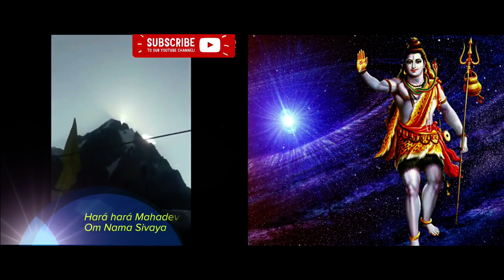விஞ்ஞானிகளை மிரளவைத்த கைலாய மலை.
பல கோடி மடங்கு அபூர்வ தெய்வீக பலனை வாரி வழங்கும் ஸ்படிக லிங்கங்கள் அதன் சிறப்பும் அந்த லிங்கங்கள் ஒரு வினாடிக்கு, 32,768 தடவை நேர்மறையான சக்தியைய் அதிரக்கூடிய தன்மை உடையது என்று தெரியுமா? ஓம் சிவாய நம ஓம் மஹேச்வராய நம ஓம் பரமேஸ்வராய நம சைவ ஆகம சாஸ்திரங்களில் லிங்க வழிபாடு மிகவும் முக்கியமானது. முப்பத்திரண்டு வகையான புனிதமான பொருட்களால் லிங்கங்கள் செய்யப்படுகின்றன. அவை செய்யப்படும் பொருளுக்கேற்ப அருள் வழங்கும் தன்மையவை என்று சாஸ்திரங்கள் சொல்கின்றன. ஆனால் இந்த முப்பத்திரண்டு வகையிலும் சேராமல் சுயம்புவாக அதாவது இயற்கையாக கிடைக்கக்கூடியதுதான் ஸ்படிக லிங்கம். அதனால் இது மிக உயர்ந்த ஸ்தானத்தில் வைத்து மதிக்கப்படுகிறது. ஸ்படிகம் சிவனின் நெற்றியை அலங்கரிக்கும் சந்திரனிலிருந்து விழுந்ததாகக் கூறுவோரும் உண்டு. ஸ்படிகம் என்பது ஒரு வகை கிரிஸ்டல். தூய்மையான நிலையில் கண்ணாடி போலக் காணப்படும். இது மிகவும் குளிர்ந்த தன்மையது. அதனால் இதன் மணிகளை மாலையாகக் கோத்து பெரியவர்கள் அணிவதும் உண்டு. ஸ்படிகம் இமய மலையின் அடி ஆழத்திலும் விந்திய மலை மற்றும் சங்ககிரி மலையின் சில பகுதிகளிலும் கிடைக்கும். இது மிகவும் விலைமதிப்புள்ளது. பாரதத்தின் வடபகுதியில் இருந்த ஸ்படிகம் தென்பகுதி வந்தது சுவாரசியமான கதை. ஆதிசங்கரர் கைலாய மலை நோக்கிச் சென்று கொண்டிருந்தபோது வழியில் சிவபெருமான் அவருக்குக் காட்சி அளித்து, ஐந்து ஸ்படிக லிங்கங்களை அளித்து அவற்றை பூஜிக்கும் முறை பற்றியும் விளக்கமாக கூறியருளினார். அவை முக்தி லிங்கம், வர லிங்கம், மோட்ச லிங்கம், போக லிங்கம், யோகலிங்கம் எனப் பெயர் கொண்டவை. அந்தப் பஞ்ச லிங்கங்களை ஆதிசங்கரர் ஐந்து தலங்களில் பிரதிஷ்டை செய்தார். முக்தி லிங்கம் - கேதார்நாத், வரலிங்கம் - நீலகண்ட ஷேத்திரம் (நேபாள்), மோட்ச லிங்கம்-சிதம்பரம், போகலிங்கம் -சிருங்கேரி, யோகலிங்கம் - காஞ்சி. சிதம்பரத்தில் ஸ்படிக லிங்கம் சந்திர மவுலீஸ்வரராக வழிபடப்படுகிறது. தினமும் விடியற்காலையில் இதற்கு பூஜைகள் செய்யப்படுகின்றன. மதுரை மீனாட்சி அம்மன் கோயிலிலும் ஸ்படிக லிங்கம் இருக்கிறது. முன்னால் இருந்த ஸ்படிக லிங்கத்தில் கீறல்கள் விழுந்ததால் அதற்குப் பதிலாக, இமயமலையிலிருந்து 6 இன்ச் உயர லிங்கம் எடுத்து வரப்பட்டு 2011-ல் பிரதிஷ்டை செய்யப்பட்டது. காஞ்சிபுரத்தில் ஏகாம்பரேஸ்வரர் கோயிலிலும் ஸ்படிக லிங்கம் உள்ளது. உற்சவ மூர்த்தி இங்கே கண்ணாடிக் கருவறையில் ருத்திராட்சப் பந்தலின் கீழ் வீற்றிருக்கிறார். இவருக்கு முன்னால் மற்றொரு சிறிய சன்னதி இருக்கிறது. இங்குதான் ஸ்படிக லிங்கம் நந்தியோடு சேர்த்து பூஜிக்கப்படுகிறது. இது பழம் பெருமை வாய்ந்தது. அதே போல ராமேஸ்வரம் கோயிலிலும் ஸ்படிக லிங்கம் உள்ளது. இது விபீஷணனால் இங்கே கொண்டு வரப்பட்டதாக கூறுகிறார்கள். ராமரும் சீதையும் பூஜித்த லிங்கமாக இது கருதப்படுகிறது. இங்கு ஒரு விசேஷம் என்னவென்றால், அதிகாலையில் அதாவது காலை 4 மணி முதல் 5 மணி வரை, இக்கோயிலில் உள்ள ஜோதிர்லிங்கத்தின் முன் ஸ்படிக லிங்கம் வைக்கப்பட்டு வழிபாடு நடக்கிறது. கோயிலில் இந்த தரிசனத்திற்கென்று தனி டிக்கெட்டுகள் கிடைக்கின்றன. இந்த வழிபாடு முடிந்ததும் கோயிலில் இருக்கும் எல்லா தீர்த்தங்களிலும் நீராடுவது மிகவும் புனிதமாகக் கருதப்படுகிறது. இவை தவிர திருவெண்காடு எனப்படும் ஸ்வேதாரண்யத்திலும், நெல்லை மாவட்டம் சங்கரன்கோவிலிலும் ஸ்படிக லிங்கம் வழிபடப்படுகிறது. இக்கோயில்கள் தவிர வேறு சில இடங்களிலும் ஸ்படிக லிங்கங்கள் உள்ளன. நன்பர்களின் ஆசியுடன் ! ! ! ! ! ! !நல்லவைகள் அனைத்தும் நாடு முழுவதும் பரவட்டும் ! ! ! ! ! ! ! ! ! ஓம் சிவாய நம ஓம் மஹேச்வராய நம ஓம் பரமேஸ்வராய நம வரலாற்றுக்கு முந்தைய கால கட்டத்திலேயே லிங்க வழிபாடு மிகவும் பிரபலமாக இருந்திருக்கிறது.